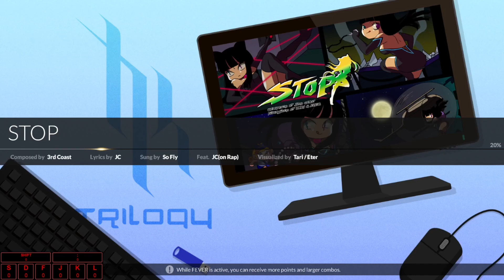[DJMAX RESPECT V] STOP (4B NORMAL ☆6) - TRILOGY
"Yo straight devour the beat as I unswallow a flow"

Category | TRILOGY
BGM | STOP
Composer | 3rd Coast
Lyrics | JC
Vocal | So Fly
Feat. | JC(on Rap)
BGA | Tari, Eter

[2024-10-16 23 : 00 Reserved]